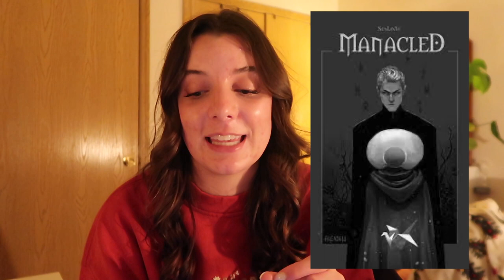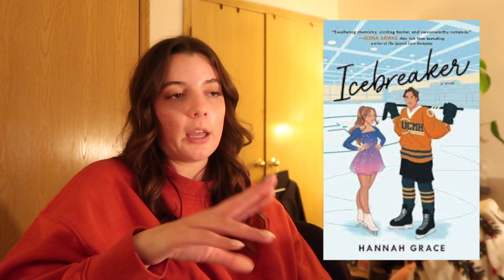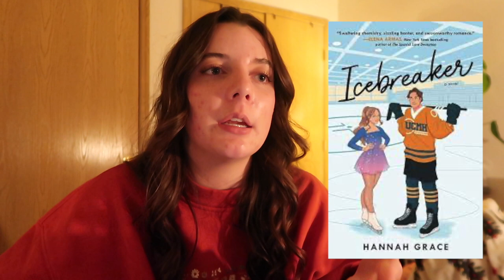BOOKMAS DAY 10: 2023 booktag 📕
it's bookmas day ten!! here's the 2023 end of the year book tag! This was so so much fun!